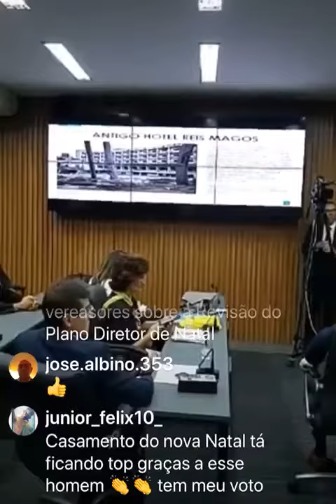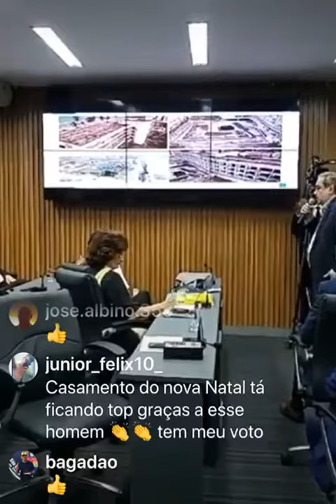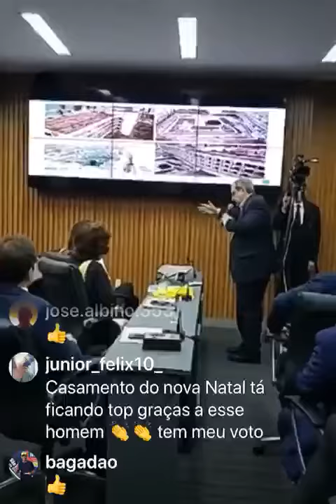Álvaro Dias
Prefeito fala sobre Plano Diretor de Natal na Câmara